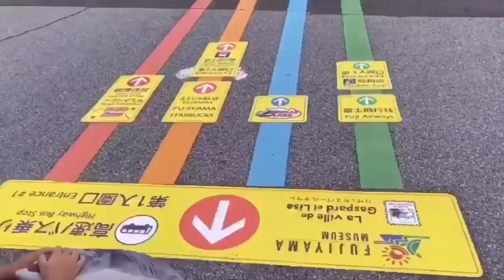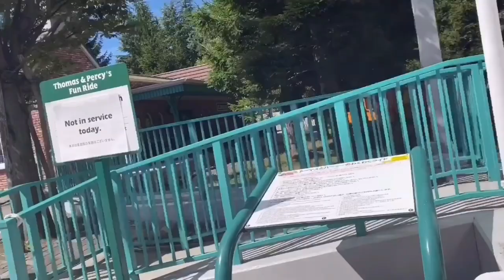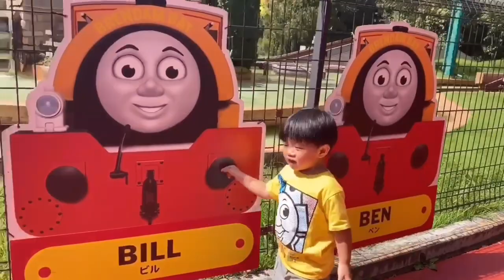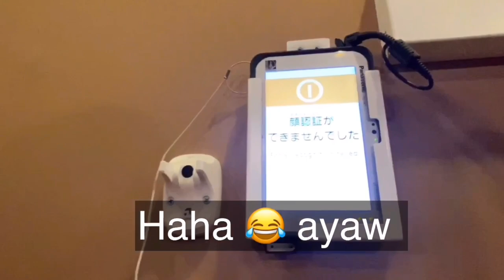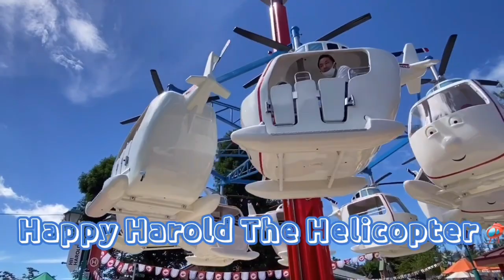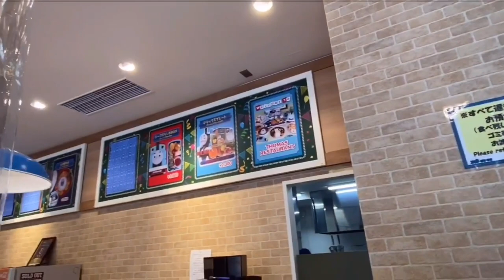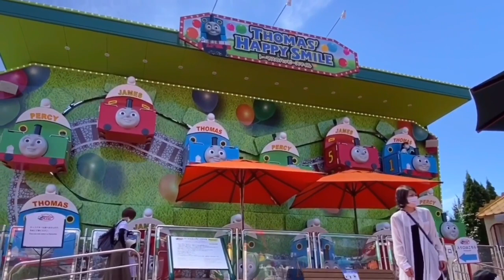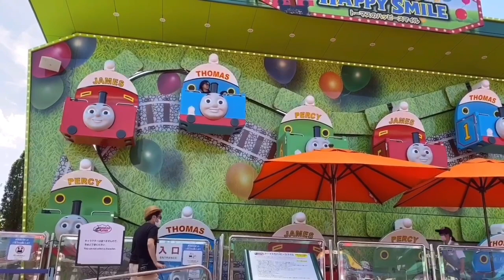Thomas Land Japan🚂🇯🇵 @ Fuji-Q Highland|New Normal Travel| トーマスランドに行ってきたよ 😊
We went to Thomas Land to see Kento’s Fave Train Characters in real life.

We ride the Following:
Thomas Train Fun Ride 🚂
Everybody twist
Thomas Treasure Hunt
The exciting cruise ride  🚢
Happy Harold the helicopter 🚁

Only 5 attractions we ride because that’s the only ride allowed in under 3 years of age.

Thomas Land is one of our favorite theme parks for young kids on our list of TOP Theme Parks in Japan. Thomas Land, in Yamanashi, Japan, is the world’s first Thomas & Friends Theme Park.

I make videos about my Life experiences here in Japan, culture and travel!